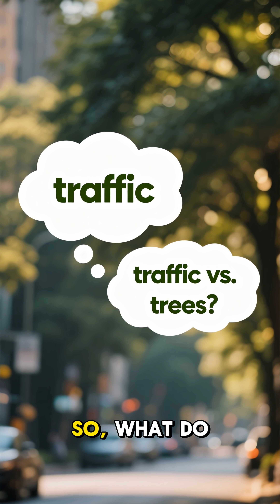EDSA Greenways Project: The Future of a Greener Metro Manila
The EDSA Greenways Project is a massive plan to build safe, elevated walkways across EDSA—
covered with trees, gardens, bike lanes, resting spaces, and solar lighting.

The EDSA Greenways Project is one of the biggest urban transformation projects in the Philippines. This elevated green pedestrian network will connect major MRT stations across EDSA using parks, gardens, bike paths, and safe skywalks—changing how Filipinos move forever.

Instead of risking your life crossing traffic—
you’ll soon walk through green parks in the sky.

In this video, we break down:
✅ What the project is
✅ Where it will be built
✅ And how it will impact the future of Metro Manila

Watch until the end to see how EDSA could become the green heart of the city!

The project connects major MRT stations and business hubs, including:

• North Avenue
• Quezon Avenue
• Guadalupe
• Ayala
• Buendia
• Taft Avenue

This will allow hundreds of thousands of commuters to walk safely, daily.

⏳ CURRENT STATUS

The project has already begun pilot phases,
with multiple segments under detailed design and construction rollout.

Once fully completed, this will become:
🔥 The largest elevated green walkway project in Southeast Asia.